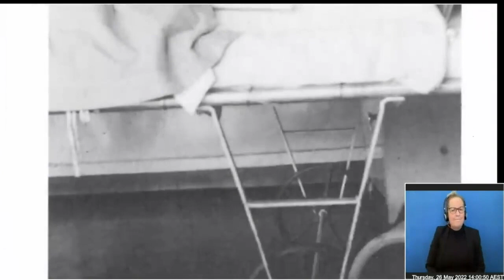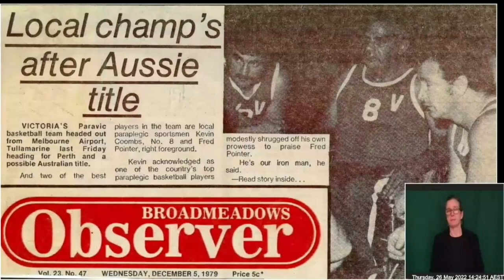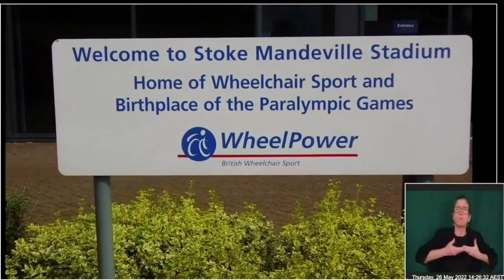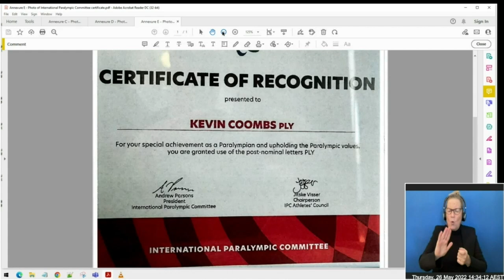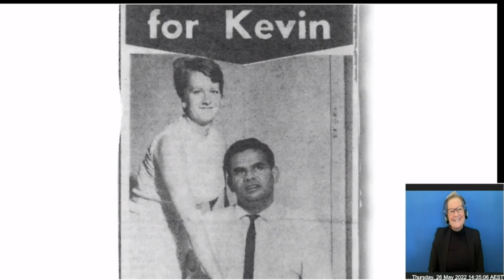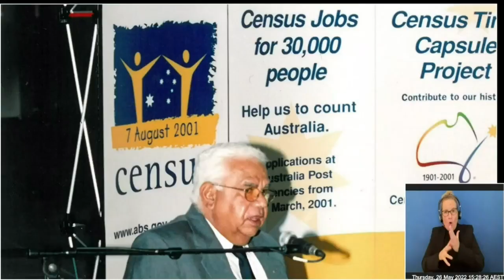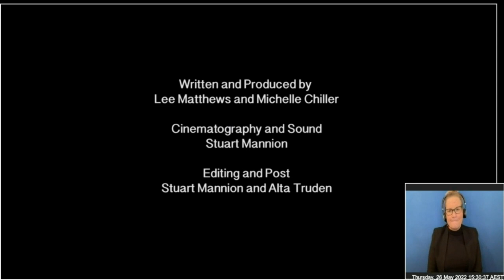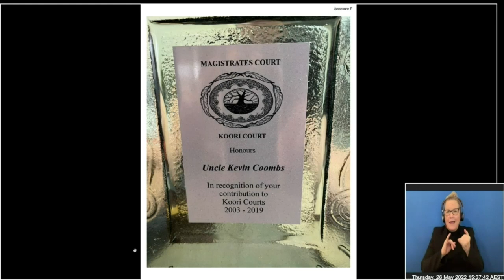Elders’ Hearing – Uncle Kevin Coombs OAM PLY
Yoorrook Justice Commission Public Hearings: 20 May to 27 May 2022

The purpose of these public hearings was to hear from Victorian First Peoples’ Elders whose experiences illustrate many of the key impacts of colonisation still felt today.

The issues examined at the hearings included:

- Dispossession of First Peoples from their lands and waters
- Ongoing systemic injustice
- Removals of children
- Responsibility of the State and State entities for First Peoples’ dispossession

Yoorrook is Victoria’s truth telling inquiry and a Royal Commission investigating systemic injustices experienced by First Peoples.

All First Peoples who have experienced injustice in Victoria are strongly encouraged to make a submission to the Yoorrook Justice Commission.